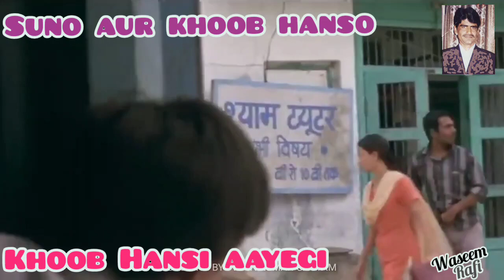Khoob hansi aayegi#Waseem Rafi